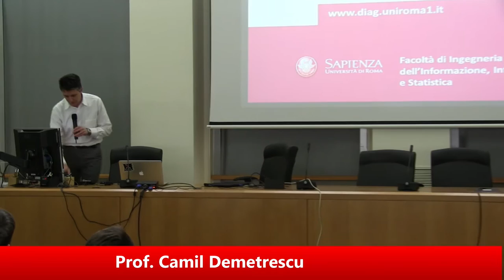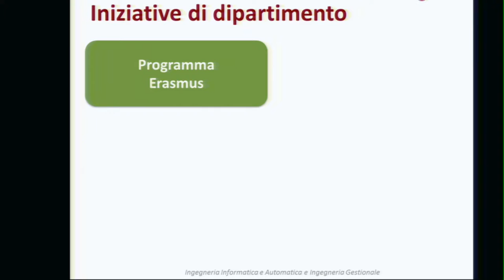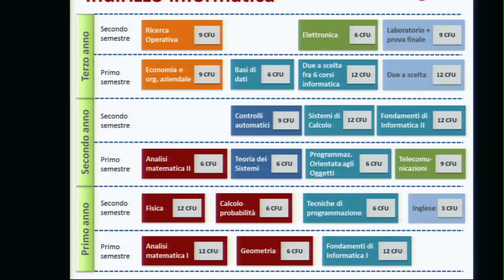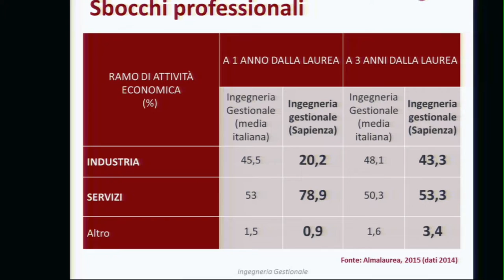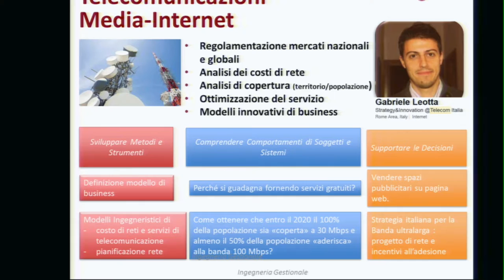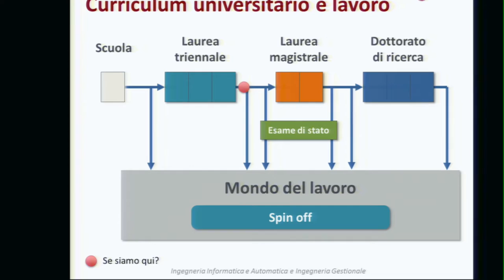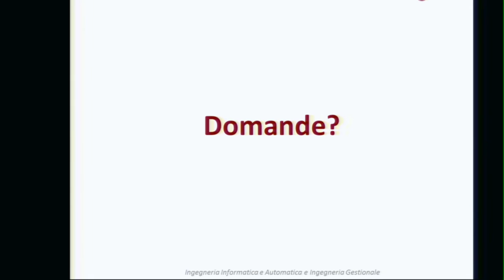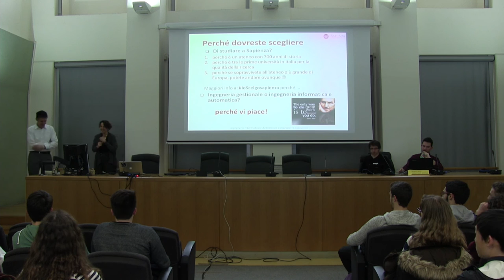Offerta didattica: presentazione dei Corsi di Laurea #2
Offerta didattica: presentazione dei Corsi di Laurea (live streaming in occasione dell'OpenDIAG 2016).
Introduce: dott. Fabio Angeletti.
Relatori: prof. Camil Demetrescu, Prof.ssa Laura Palagi.